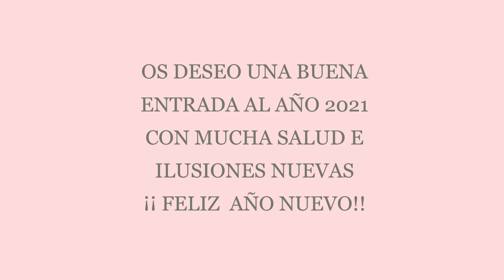🎄VLOGMAS 10🎄🧹 LIMPIEZA // TETERA NUEVA // CENA // VIPS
Hola Familia
Aquí os dejo con el último VLOG del año, espero que os guste!!
Os deseo una buena salida de este año 2020 tan difícil, esperando que el nuevo año venga cargado de mucha SALUD e ilusiones para tod@s.
¡¡ FELIZ 2021!!